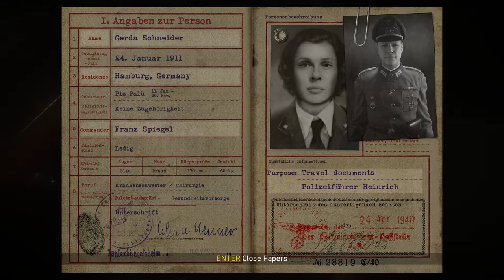Call of Duty: World War II - Campaign Walkthrough #5 - Liberation [No Commentary]